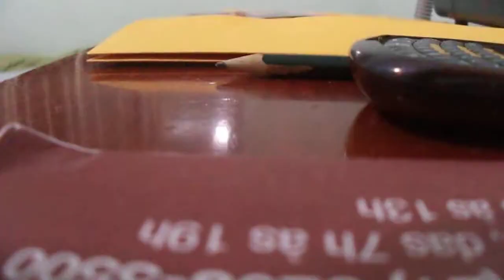O evangelho maltrapilho de Brennan Manning